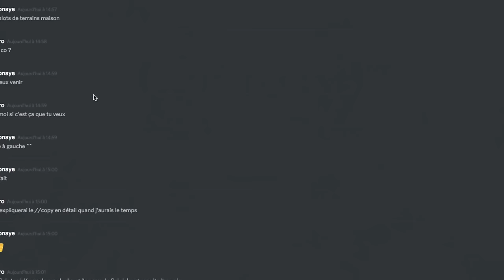Wukong, mon Champion Fun & Fort pour la Top Lane !